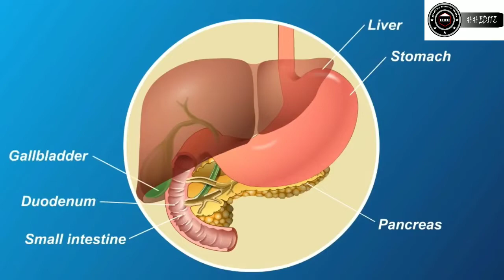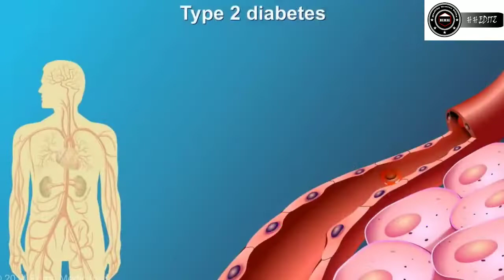சர்க்கரை நோய் வராமல் தவிர்ப்பது எப்படி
explained by
Dr. Soundarya Raguram, MBBS, DNB
Consultant Obstetrics & Gynaecology, Fertility specialist.
Ganesamoni Hospital, Nagercoil.